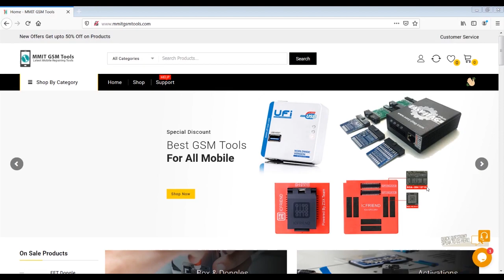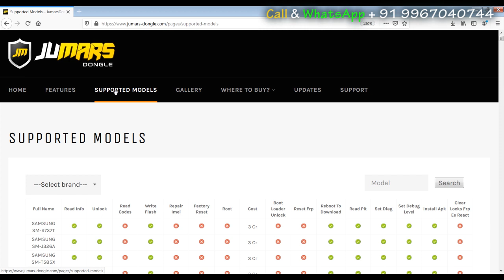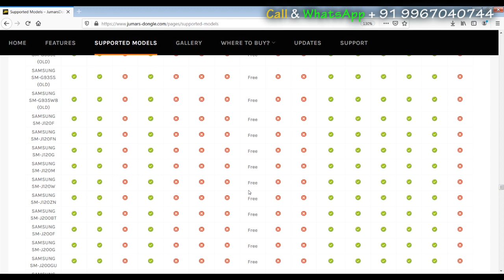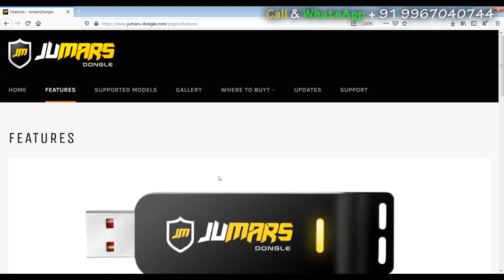Jumars Dongle Supported Modes & Credit Information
Buy Jumars Dongle

If You Want by Cash On Delivery Like Software Box , Dongles , Cables , Emmc Tools Etc Please Contact (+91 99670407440 ) Directly or

Credits Card Payment Also Acceptable

Call/ What's App plz 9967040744

Box & Dongles

Activations

Cables